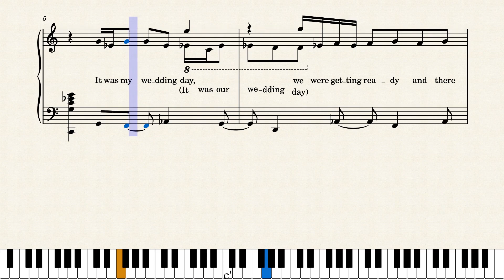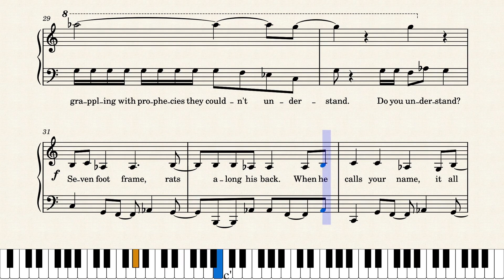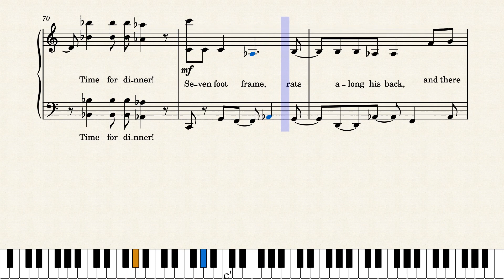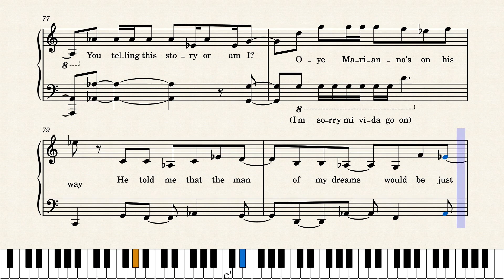We Dont Talk About Bruno - Solo Piyano Notası